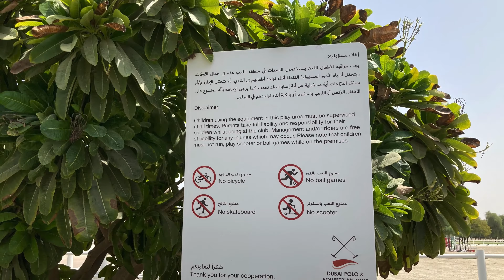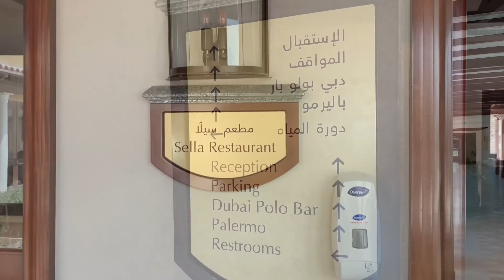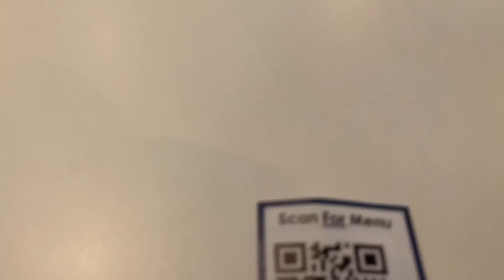OFW Journey - Dubai Polo & Equestrian Club DubaiPolo& EquestrianClub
Dubai Polo & Equestrian Club Opposite Arabian Ranches Al Qudra Rd Next to Studio City, Dubai 7477 United Arab Emirates

You can enjoy relaxed and comforting meal at sella restaurant and the staff are very accommodating.